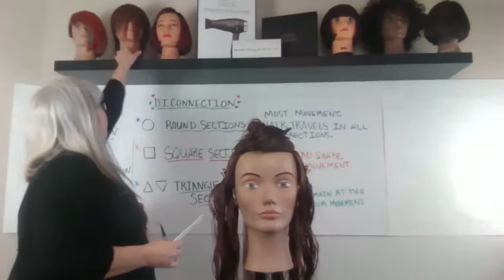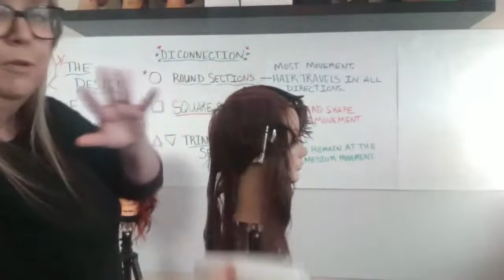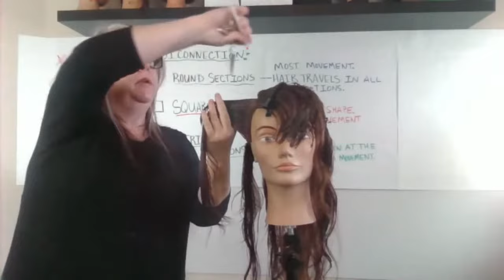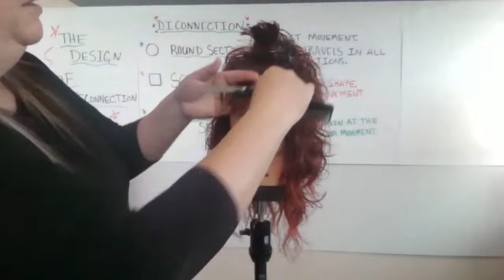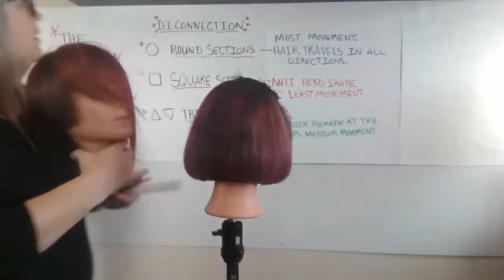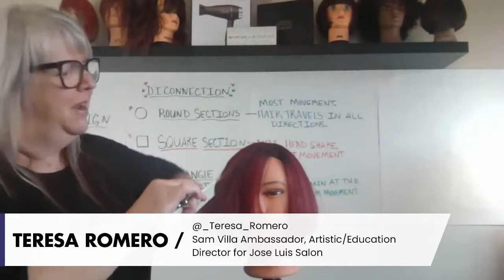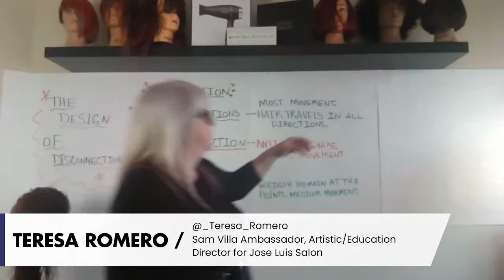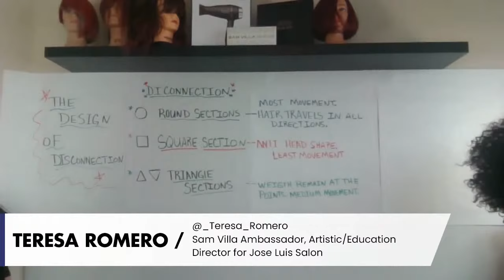The Design of Disconnection With Teresa Romero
Create a visual journey for every client that sits in your chair. Learn how to personalize a cut with disconnection that can enhance bone structure & create a visual surprise.

What You'll Learn:
- Learn how to first construct a cut...Then how & why to incorporate deconstruction based on bone structure & hair type
- Watch how to create disconnection in a cut & why it should be designed differently depending on hair type
- See how to create or minimize volume based on the hair type you're cutting
- Master proper tool usage of your shear or razor when cutting